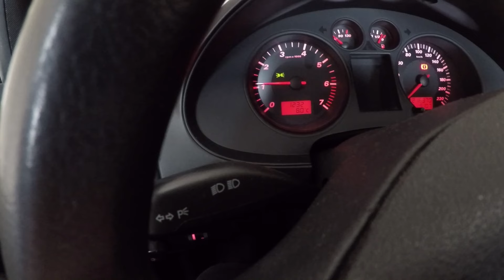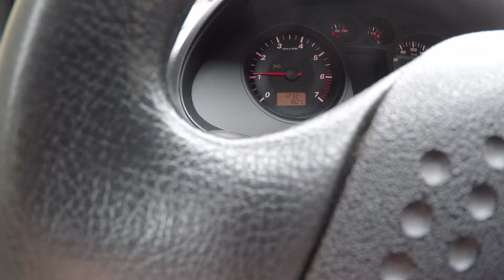Wymiana poduszki, łożyska amortyzatora Seat Cordoba 6l (Ibiza 6l) czy to stukało?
Jeśli filmik Ci pomógł i chcesz dodatkowo mnie wesprzeć, postaw mi kawę na PIĘKNIE DZIĘKUJĘ :) ⬇⬇ROZWIŃ OPIS⬇⬇
▷MUZYKA: Topher Mohr and Alex Elena- Rubber Necking
▷tagi